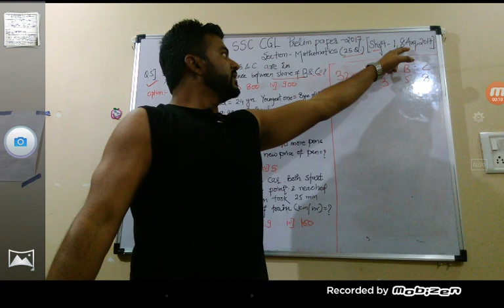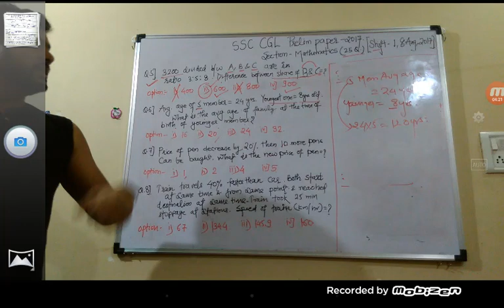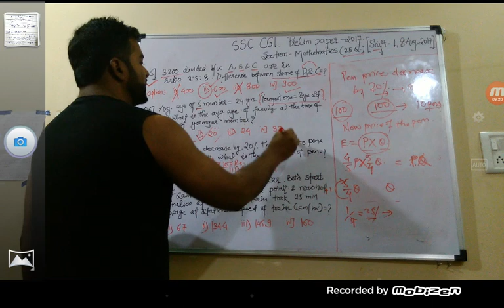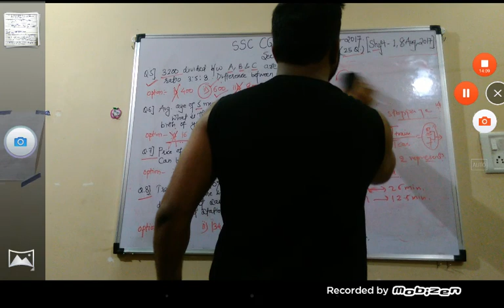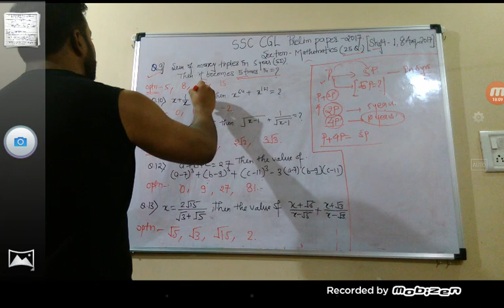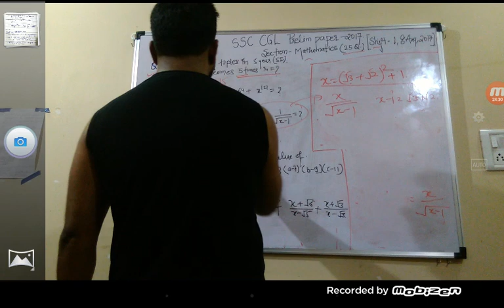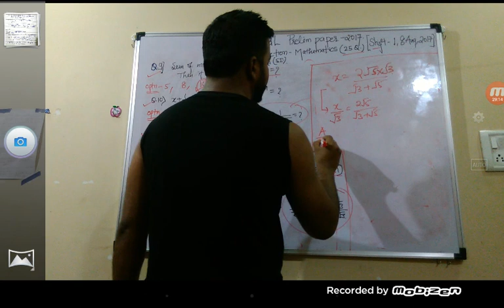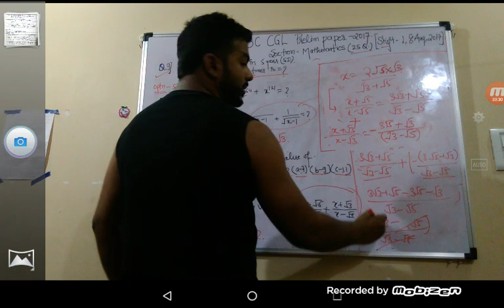SSC CGL 2017 - MATHEMATICS Previous year Questions Part - 2